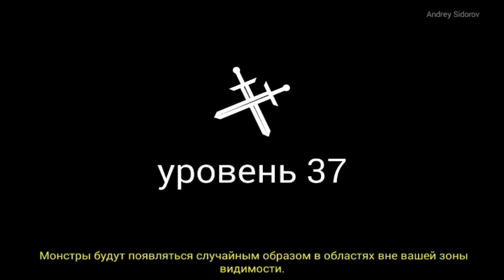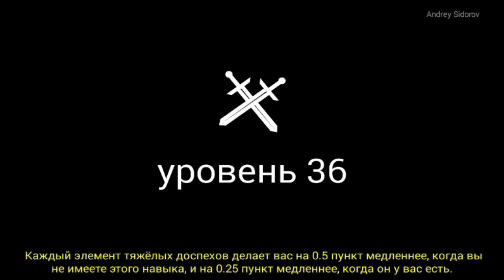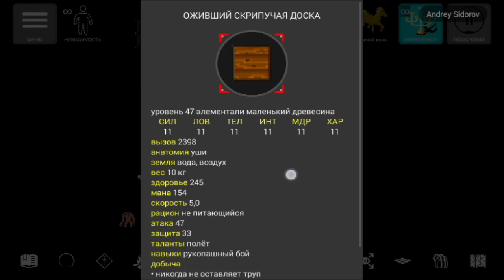Pathos Nethack Codex; восхождение; водяной уровень, ожившие ловушки и предметы